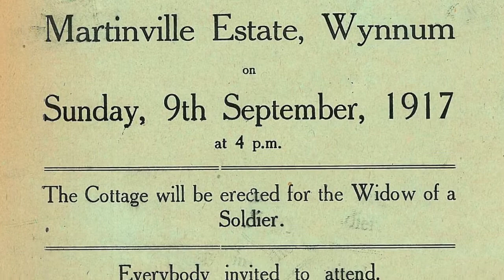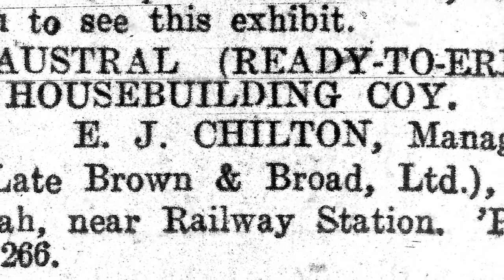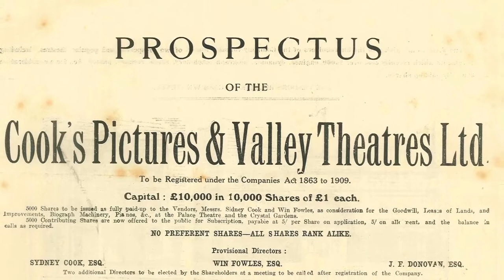2012 John Oxley Library Fellow - Don Watson. Queensland Architects of the 19th Century.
Don Watson was the 2012 John Oxley Library Fellowship recipient.

The aim of Don's project was to make a valuable contribution to local architectural history by extending his previously published research, Queensland Architects of the 19th Century: A biographical dictionary into the 20th century.

Don's research not only chronicled the lives and work of Queensland architects, it also recorded pioneering Queensland life and how our architects adapted their skills to design buildings appropriate to the climate, new technologies, and times of economic hardship.

More information on the John Oxley Library Fellowship can be found